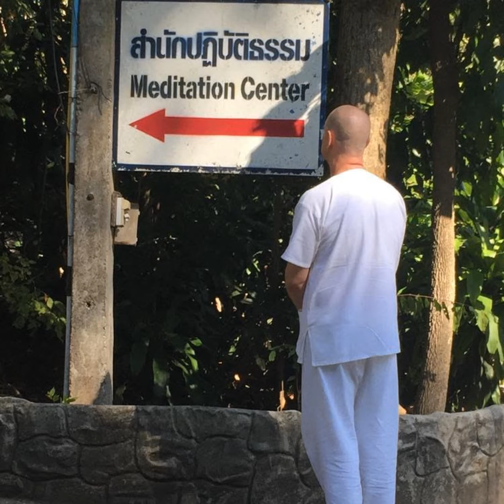Ep. 628 - (Group Learning Program) - The Five Hindrances & The Seven Factors of Enlightenment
(Group Learning Program) - The Five Hindrances & The Seven Factors of Enlightenment

All discontent feelings are eliminated from the mind 100% on The Path to Enlightenment.

However, there are obstacles or "hindrances" that can inhibit a Practitioner from fully realizing the goal of the Enlightened mind.

In this Podcast, David will explore The Seven Factors of Enlightenment as solutions to The Five Hindrances to Enlightenment to ensure your continuous and forward progression on The Path to Enlightenment.